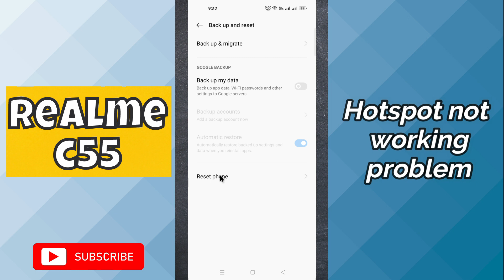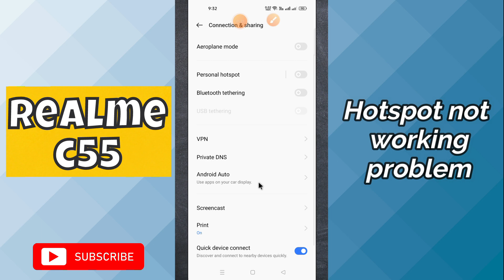Realme C55 Hotspot not working problem | How to connect Hotspot | Hotspot Connection Problem